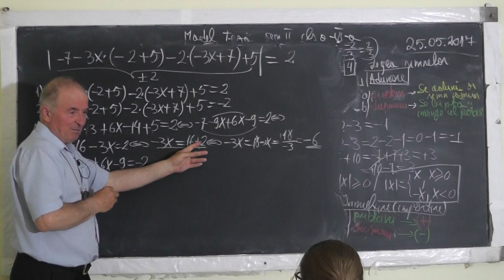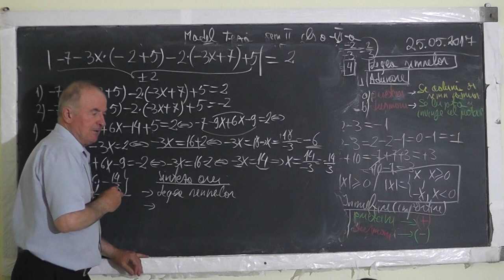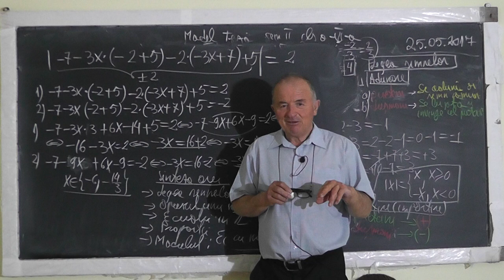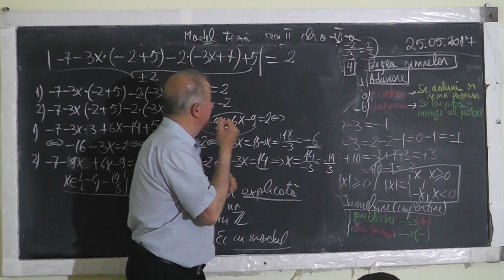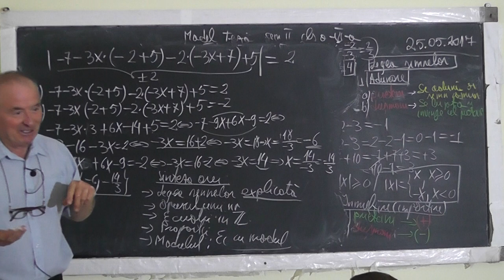3/3 1519 Pregatire TEZA: Explicam Legea Semnelor Operatii in Z Proportii Ecuatii Modul Clasa 6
Aceste lectii sunt SUSTINUTE de VOI si daca va sunt utile, as aprecia un Like, Share, Comment - In aceasta lectie de matematica pe care o puteti vedea in direct si pe facem impreuna pregatire pentru teza la clasa a VI-a. Din cuprins: Multimea numerelor Z, Operatii in Z, Legea semnelor explicata pe intelesul vostru, Opusul unui numar, Proportii, Ecuatii in Z, Modulul unui numar, Ecuatii cu modul, Explicitarea modulului.
- VIDEO MATEMATICA cu Proful Online sau cautati pe Google: profu online Ioan Ursu